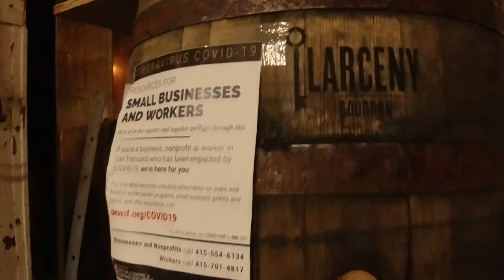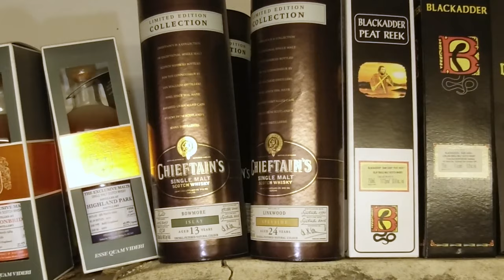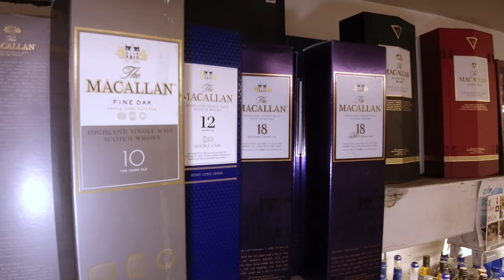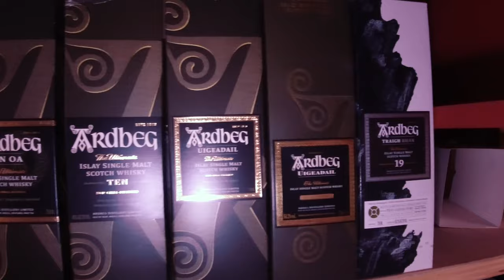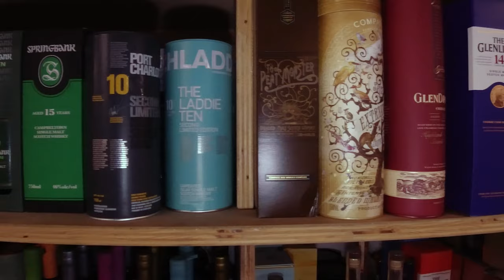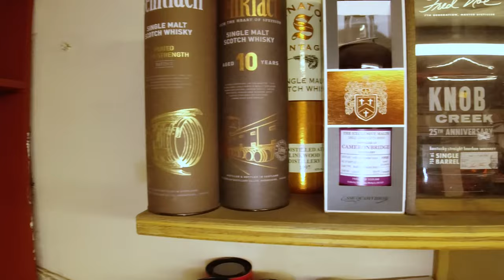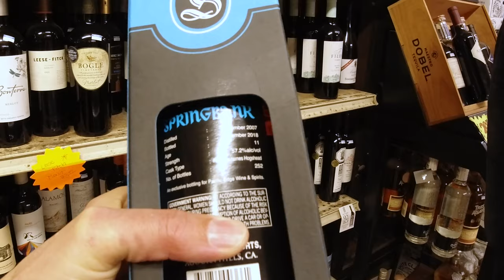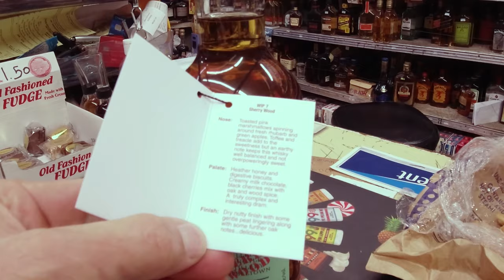Worlds Dustiest Springbank 25 with Save-More Sam - Whisky Store Tour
Look at those bottles! Another great visit and chat with Sam.